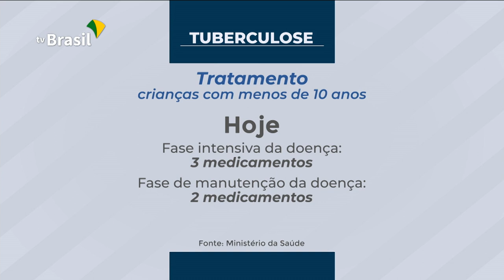SUS oferece tratamento para a tuberculose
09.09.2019 - A tuberculose é uma das principais causas de morte no mundo todo. 1.3 milhão de pessoas foram vítimas da doença em 2017, no Brasil. A boa notícia é que a doença tem cura e o tratamento é oferecido exclusivamente pelo SUS, que também passa a ofertar um novo tipo de medicamento para crianças menores de 10 anos.